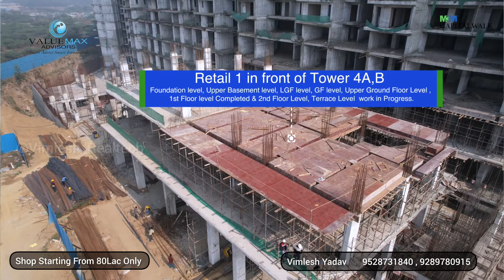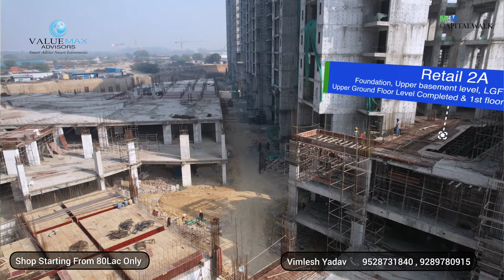M3M Capital Walk Sector 113 | Commercial On Dwarka Expressway